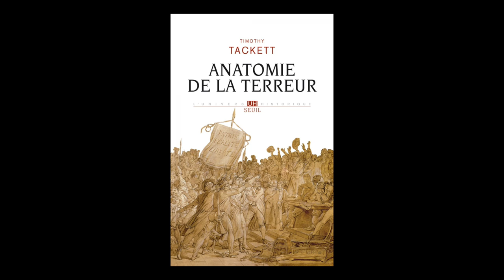Timothy Tackett - Anatomie de la Terreur : le processus révolutionnaire : 1787-1793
Timothy Tackett vous présente son ouvrage "Anatomie de la Terreur : le processus révolutionnaire : 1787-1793" aux éditions Seuil.